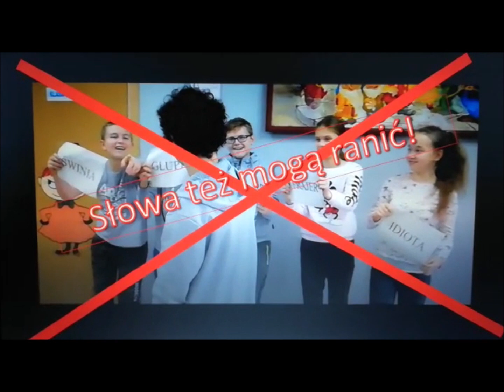Wychowanie przez czytanie SP Kadzidłowa szacunek